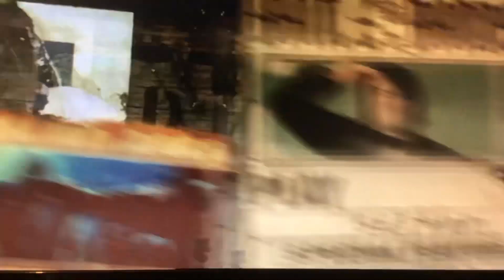Opening To School Of Rock 2004 DVD Australia